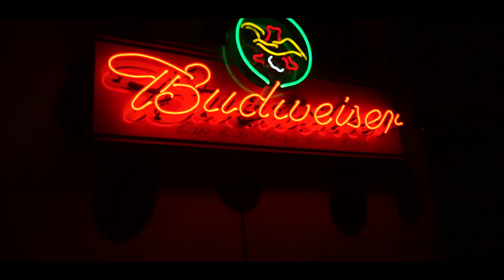Micah Write - Devilish (feat. Rando Laflare) Produced By Retrospec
STREAM FREE